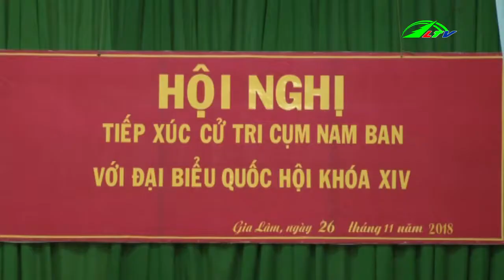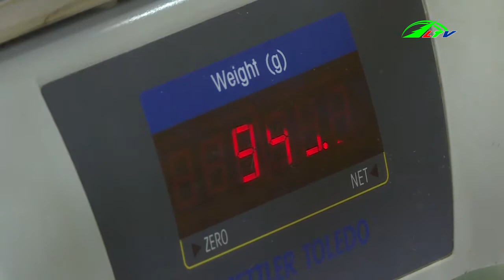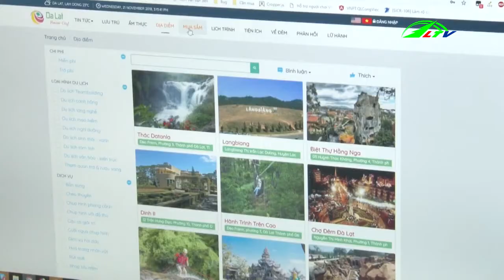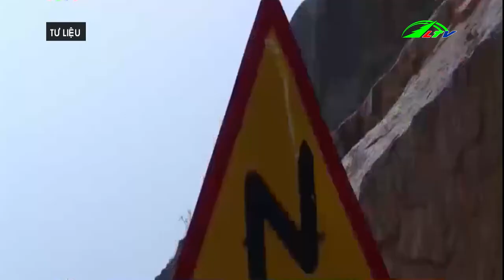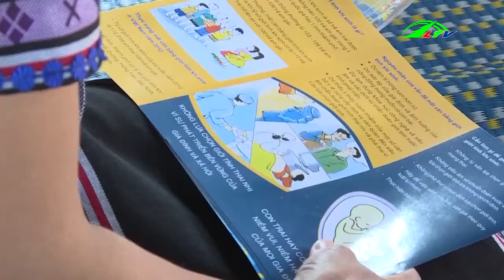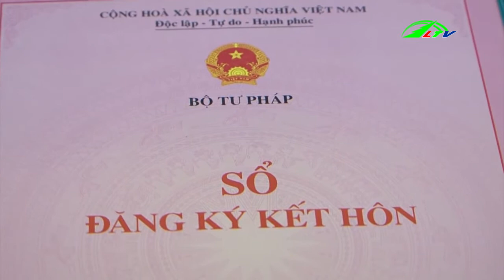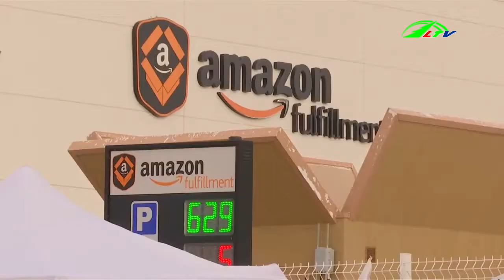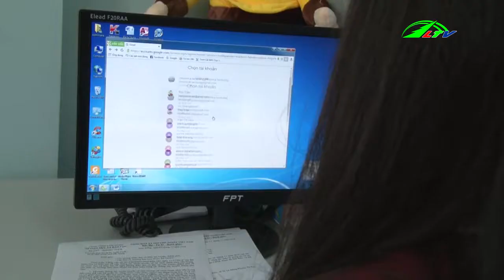Thời sự lâm đồng | Tin tức 24h việt nam | Tin nóng cập nhật | Lâm Đồng TV